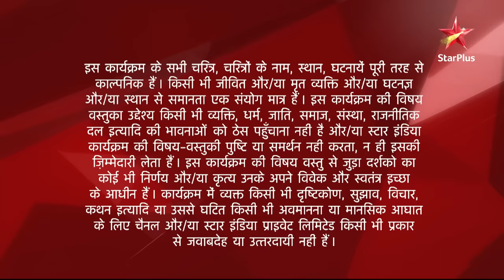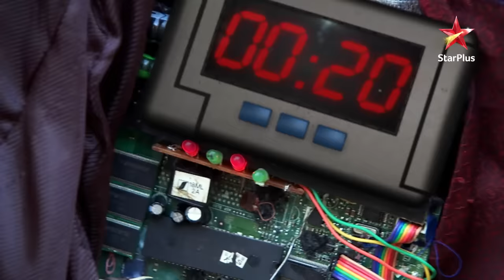Diya Aur Baati Hum | दीया और बाती हम | Sandhya ne dikhaayi bravery!